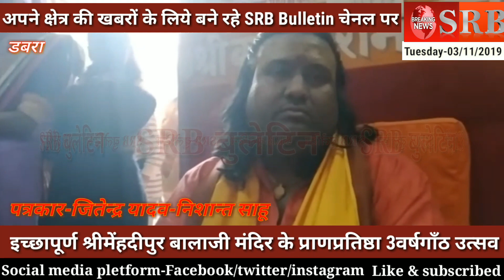Dabra// इच्छापूर्ण श्रीमेहंदीपुर बालाजी मंदिर की प्राणप्रतिष्ठा की 3 वर्षगांठ का भव्य आयोजन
reporter jitendra singh yadav nishant sahu